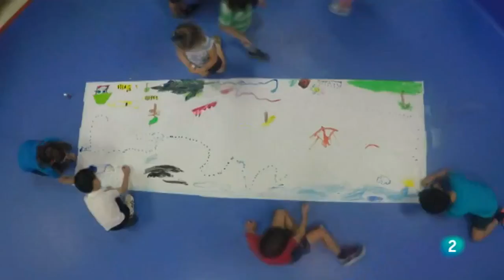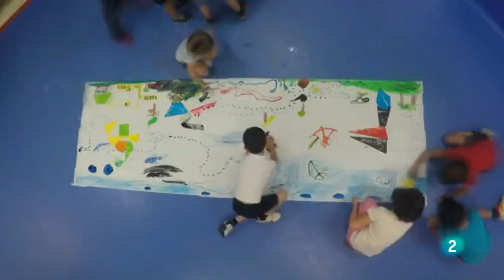Experimento con niños liderazgo en programa "Yo, mono" ¿Quién y cómo se hace un líder?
Pablo Herreros Ubalde, antropólogo y primatólogo presentador del programa "Yo, mono" en La 2

Producciones Cibeles y Televisión Española TVE